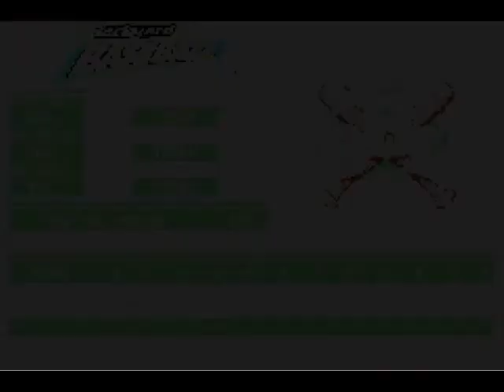Backyard Baseball PART 2 Dbacks vs Blue Jays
I'm the Dbacks if you didn't know.